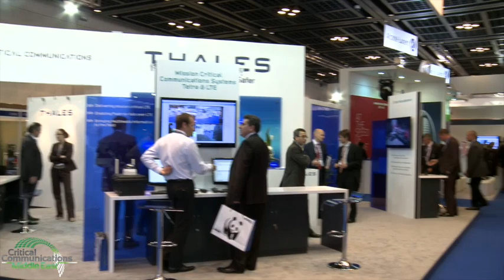Critical Communications Middle East, 29th September - 1st October, Dubai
IIR's brand new Critical Communications Middle East will take place from 29th September - 1st October 2013.

The meeting place of the Middle Eastern Critical Communications Community, the focus of this event will be Ensuring Effective Critical Communications For Today And Tomorrow. This three day event will explore key presentations on Public Safety Communications, TETRA, Critical Broadband Communications, LTE, Mission Critical Communications For Oil and Gas Users and Data Application In Action.